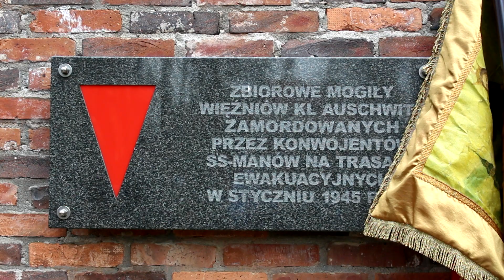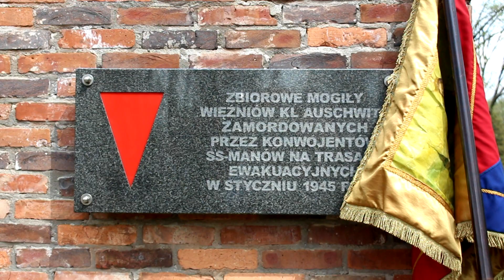Spotkanie Pokoleń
Spotkanie Pokoleń na Cmentarzu Centralnym ma na celu ocalenie od zapomnienia dramatycznych losów więźniów pomordowanych w 1945 roku przez konwojentów SS. W organizację spotkania włączyły się: Związek Kombatantów RP i Byłych Więźniów Politycznych, Polski Związek Więźniów Politycznych Hitlerowskich Więzień i Obozów Koncentracyjnych, Towarzystwo Opieki nad Oświęcimiem, Gimnazjum nr 3 im. Noblistów Polskich oraz Miasto Gliwice.